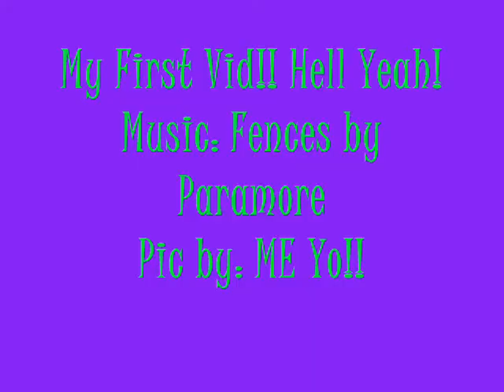Fences by Paramore(my first Art vid)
This is my first vid so be gentle.
Com/crit muchly appreciated.
Song: Fences bt paramore
Artwork (which took hours): By Me (Michelle)